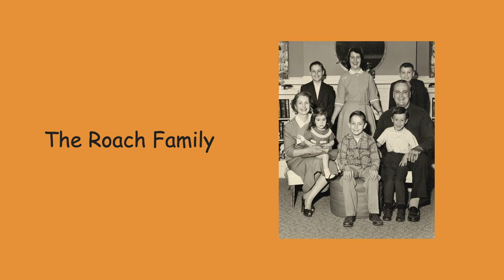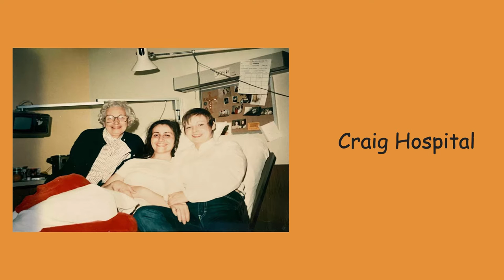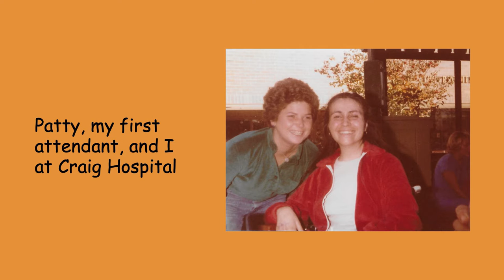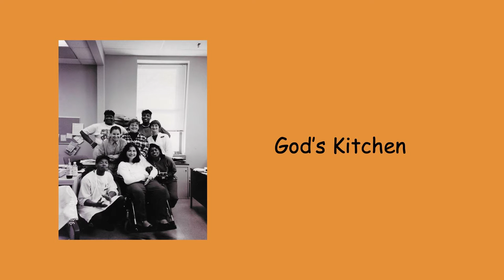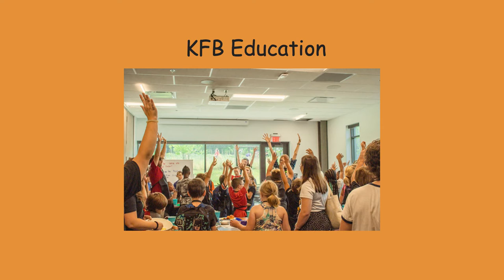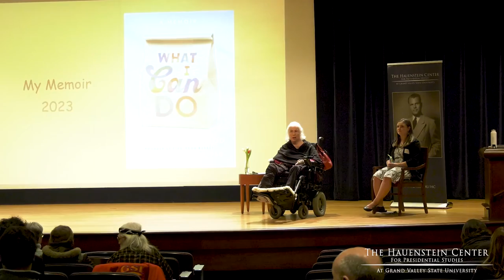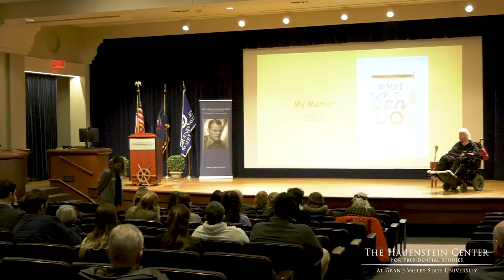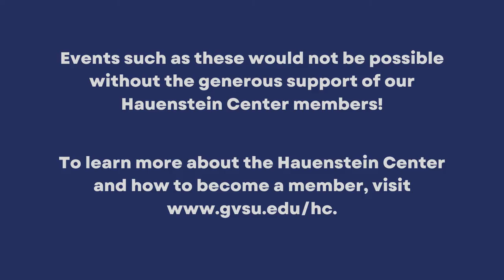Mary K. Hoodhood: Wheelhouse Talk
At age 27, Mary K. Hoodhood woke up in the hospital with a life- altering diagnosis. Following a car accident, she would spend the rest of her life paralyzed and in a wheelchair. Faced with a decision for where her life would go, Mary leaned into her life mantra, “I will focus on what I can do.” Building on her parents’ lessons about service and leadership, she started a nonprofit organization to feed 125 children. Today, Kids’ Food Basket is one of West Michigan’s most celebrated community resources, providing 1.6 million sack suppers annually, and Mary remains a force to be reckoned with.

Mary joined us to share her story of how living her values helped her to build a legacy.